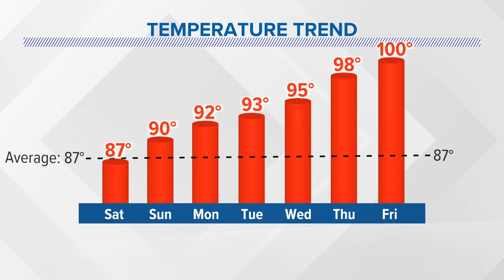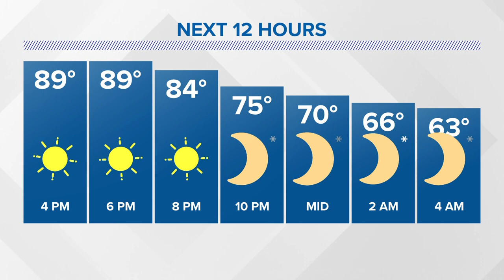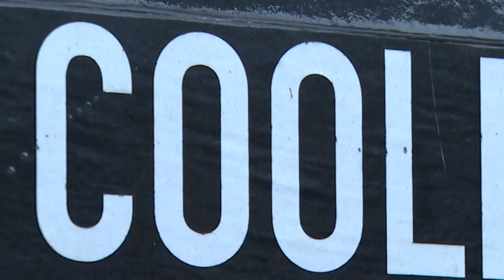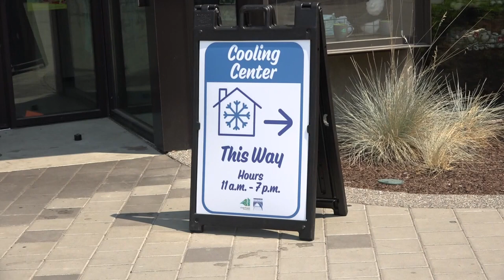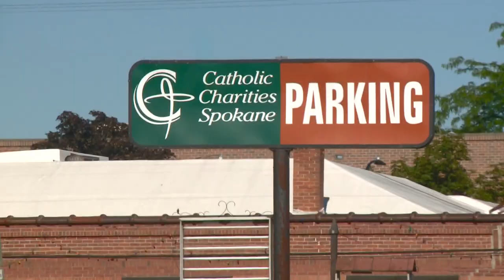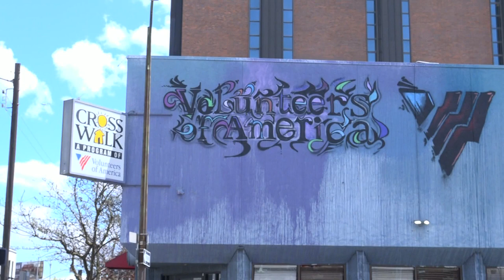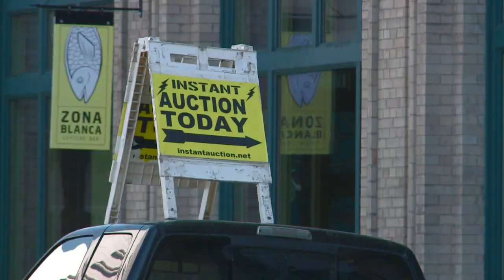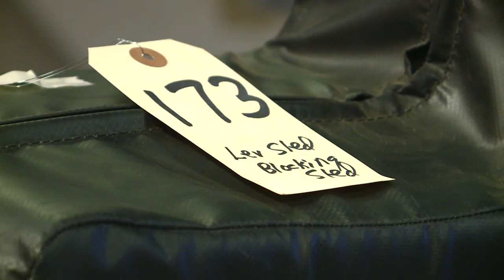People experiencing homelessness in Spokane react to city's plans to clear encampment near I-90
People experiencing homelessness in Spokane react to city's plans to clear encampment near I-90 and other top stories at 4 p.m.